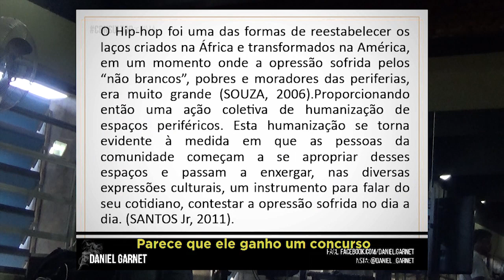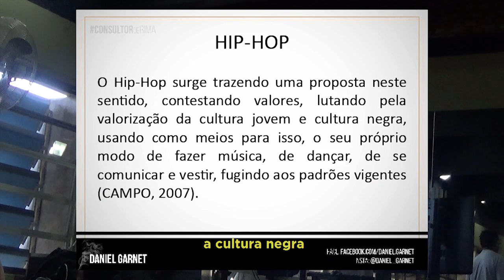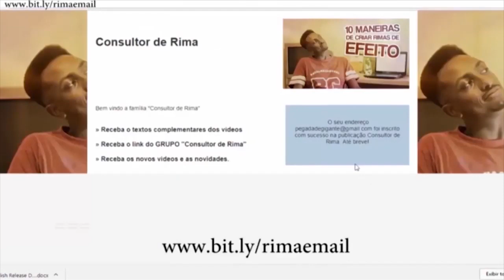RAP - A ORIGEM | EP3 | Consultor de Rima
​7a. SEMANA DA JORNADA DO MC | 21 à 23 de junho, 2021.​7a. SEMANA DA JORNADA DO MC | 21 à 23 de junho, 2021.​7a. SEMANA DA JORNADA DO MC | 21 à 23 de junho, 2021.